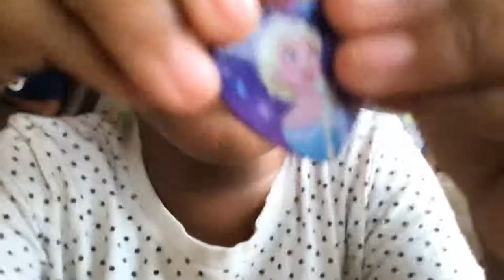Q&A with a 5 year old a 7 year old and a 9 and a half year old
The is funny